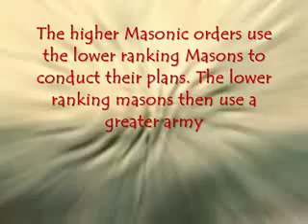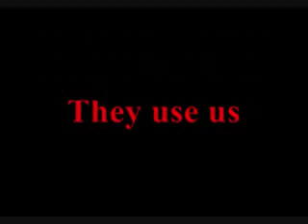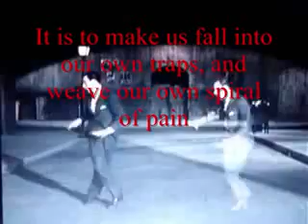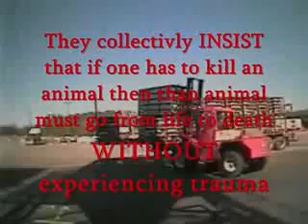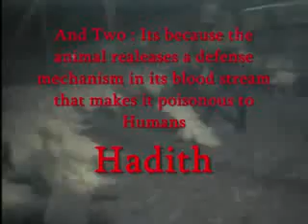13 Masonic Secrets (12/13)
This episode deals with the Ritual Sacrifice that the Masons and the higher Masonic Order. There is a Spiritual and physical gain that these dark rituals produce